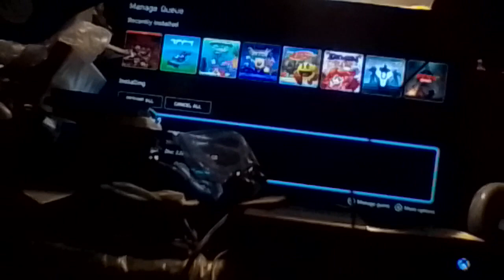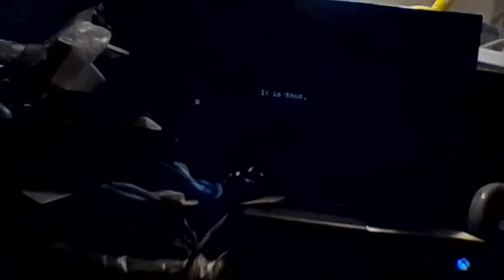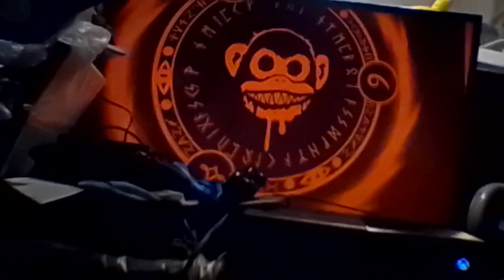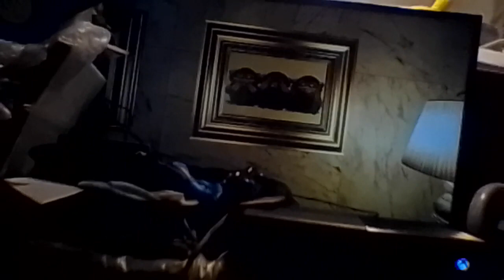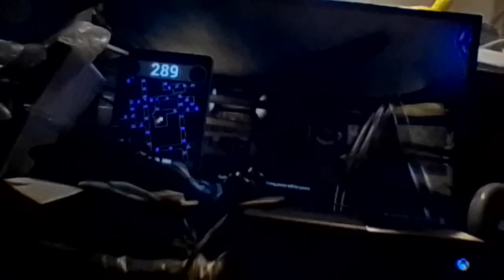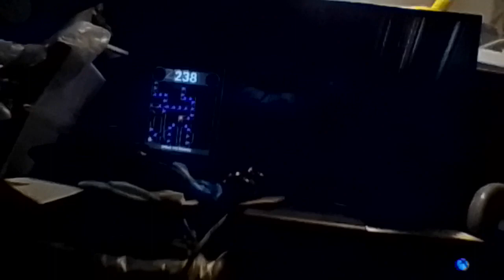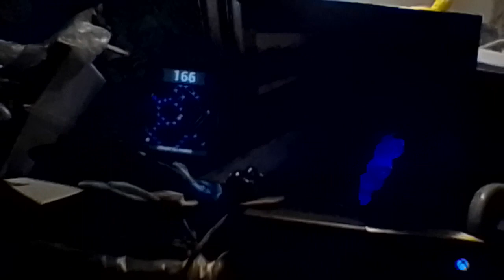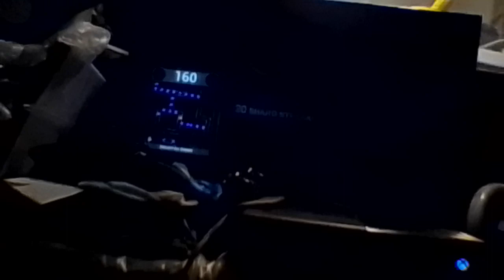Let's play Dark Deception Xbox 1 gameplay demo